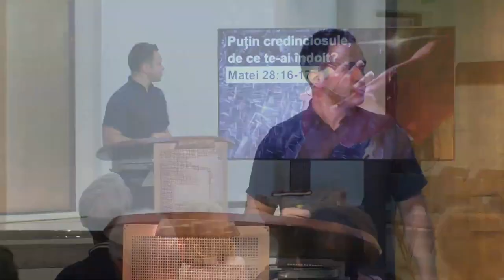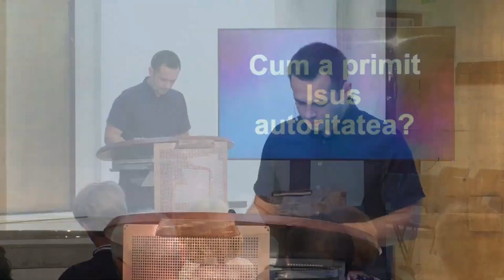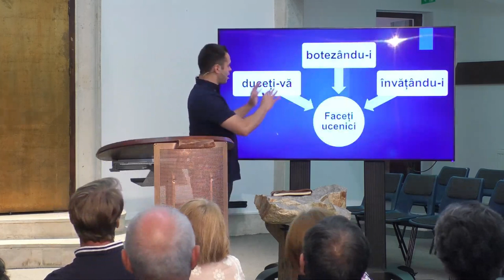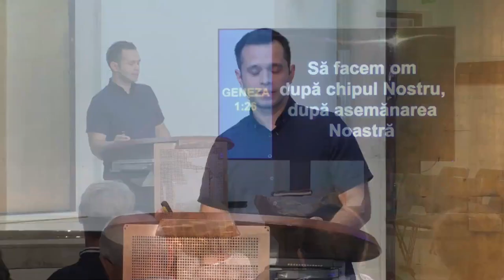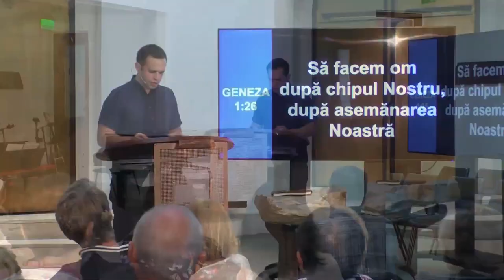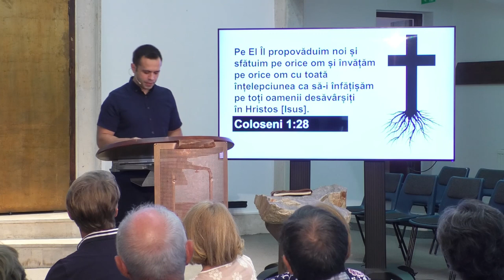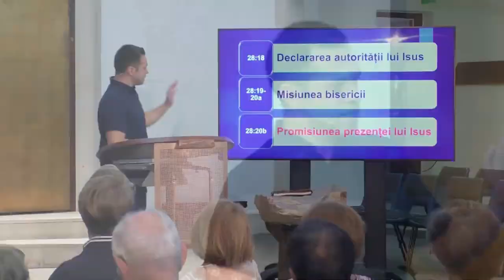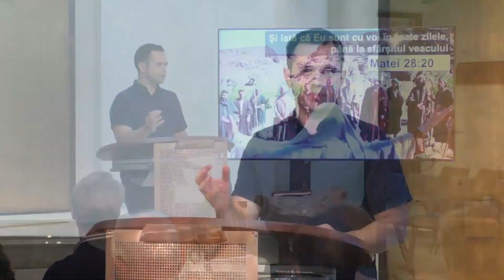Manu Oltean - Faceți ucenici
Biserica Iris Cluj Napoca - mesaj rostit de pastorul Manu Oltean, în data de 23 iulie 2023. Predici pentru vremuri grele